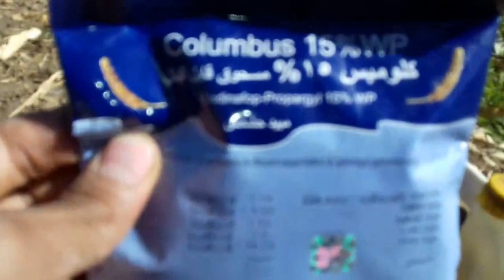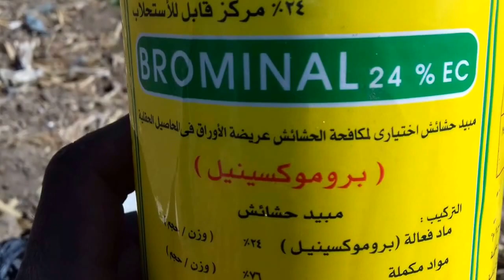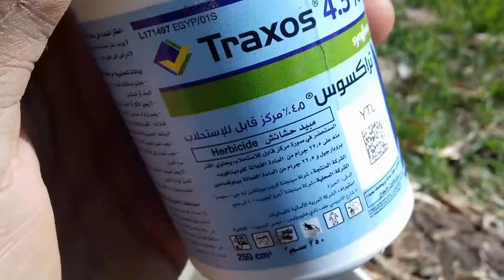متابعه القمح ورش مبيدات للحشائش الضاره الجزء الثاني من زراعه القمح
بعد مرور35يوم من الزراعه نتابع القمح وبدءانا برش مبيدات ضد الحشائش

بين السرطان والافرع الاساسيه في شجره رمان _وتقليعها

الثاني من زراعه الفول البلدي
الترقيد الهوائي لشجره جوافه جزء الاول

الحلقه22:زراعه القصب وتسميده وريه وعزيقه الجزء الثاني